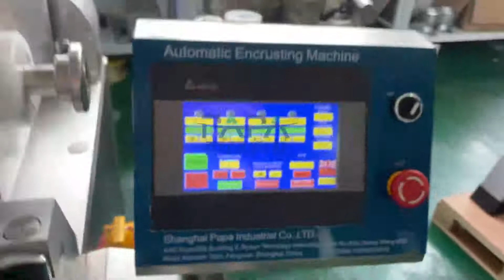Protein bar date bar fruit bar making machine with full automatic tray arranging machine